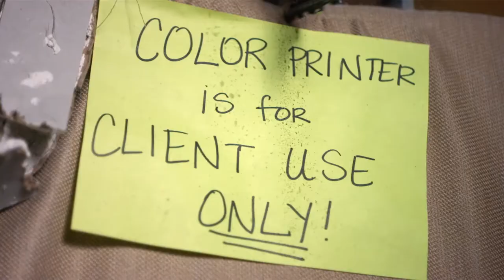The Office Environment | Episode 426: Planning Office Space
In Mindgrub’s video series on innovation in the office environment, we will release minisodes every other Friday afternoon. Each video starts with the theme of comically outlining what entails a poor office environment. The poor office environment example is followed by how to improve the office environment and create an ideal space for employees. This dichotomy is conveyed by channeling inspiration from outdated “how to” employee training videos and comparing them to how Mindgrub innovates in the office environment to create a happy workplace where employees are valued.

In Episode 426: Planning Office Space, we get an inside peek at what happens to employees when isolated by high-walled cubicles. Their lack of motivation and passion is palpable. The story then cuts to a maniacal chainsaw man (played by our CEO Todd Marks), breaking down the cubicle wall to reveal an open office environment where collaboration and communication are at play.

Mindgrub is a Technology Innovation Agency that builds mobile apps, websites, and marketing strategies for corporations, government, education, and healthcare organizations.